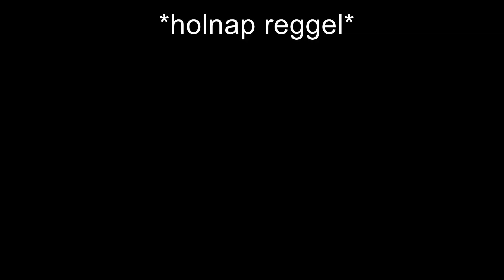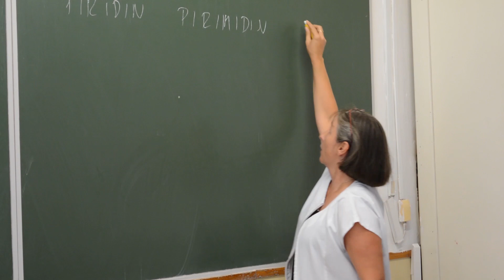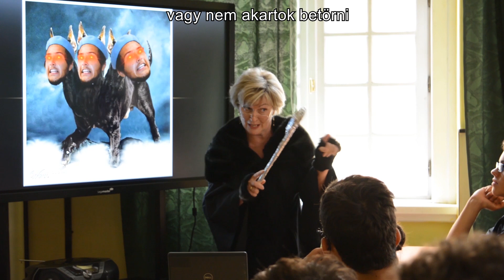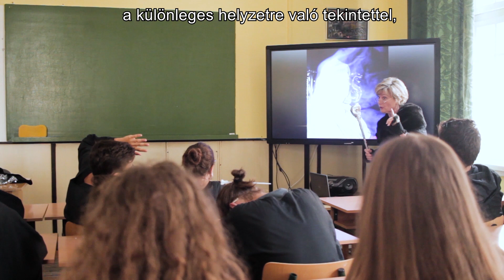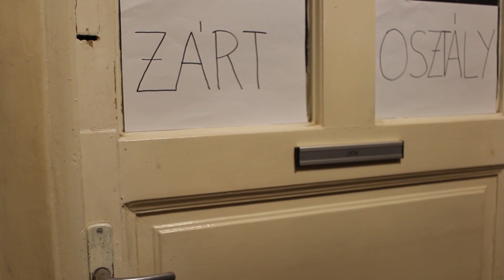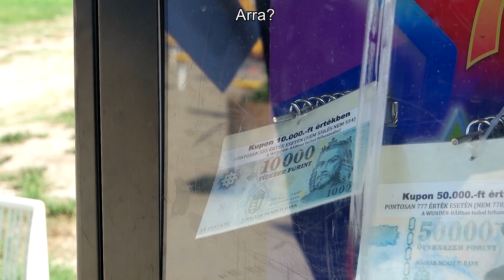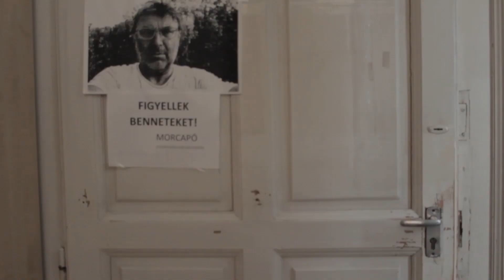Lufi és a 12. B királyvideó TN 2019